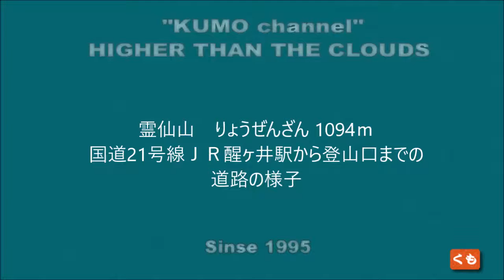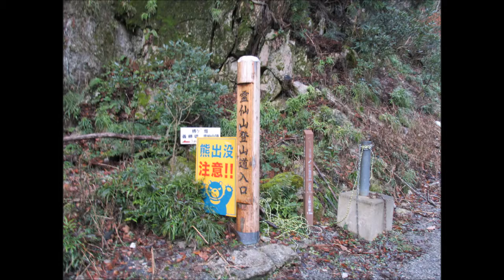霊仙山 りょうぜんざん 1094ｍ 国道21号線ＪＲ醒ヶ井駅から登山口までの道路の様子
説明
霊仙山　りょうぜんざん 1094ｍ

国道21号線ＪＲ醒ヶ井駅から登山口までの道路の様子